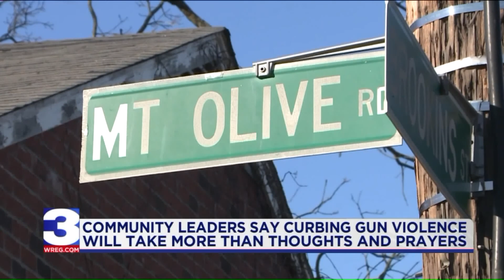Memphis Community Leaders Call for Action After Three Children Shot, Killed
Community leaders are calling for legislative action in the wake of the shooting deaths of three children.